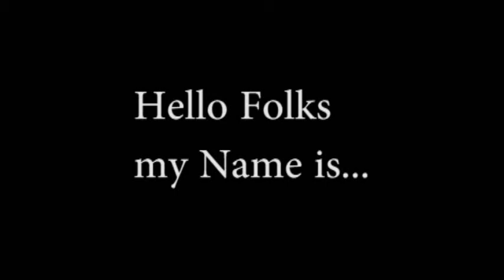Shantae and the Pirates Curse - Episode 13 - No Commentary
Play Shantae from Xbox Series S